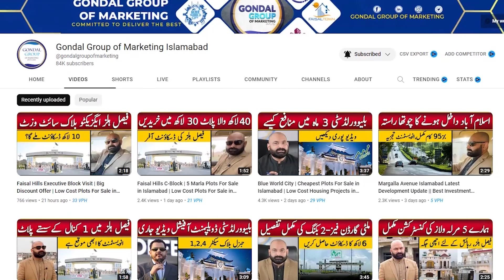Park View City Islamabad, Best Investment Opportunity, CDA Approved, Plots on Installment Islamabad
In This video we will share Information About Park View City Islamabad, Best Investment Opportunity, CDA Approved, Plots on Installment Islamabad

For Details & Booking:  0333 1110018

Park View City Overseas Block Balloting
Park View City J block map
Park View City Site Visit
Islamabad Property
Islamabad
Rawalpindi